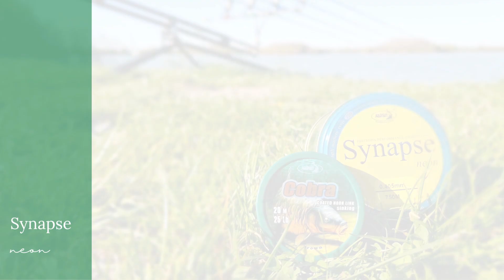Katran Synapse neon - Fishing line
Katran Synapse neon - Fishing line review